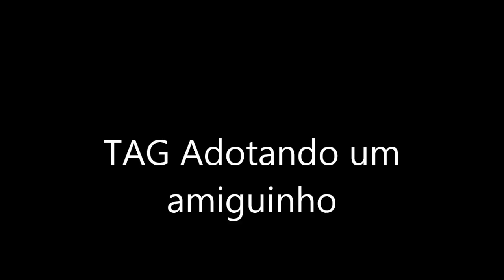Tag Adotando um amiguinho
Me sigam no meu instagram galera:rodriguese213